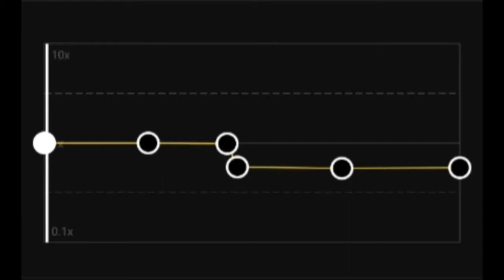Nowhere The Run | Edit Audio